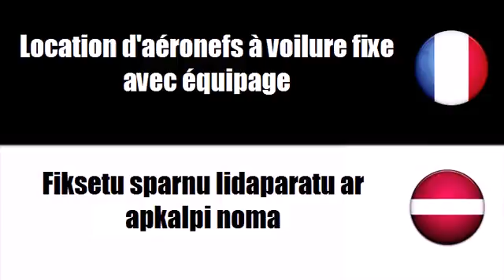Franču vārdnīca # Tēma = Pasažieru transportlidzeklu ar šoferi noma